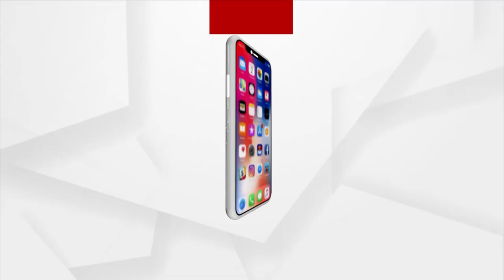ଉପାନ୍ତ ଅଞ୍ଚଳର Google Girl ସିମ୍ରନ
କୋରାପୁଟ ଜିଲ୍ଲା ନାରାୟଣପାଟଣା ବ୍ଲକ ତଳଗୁମାଣ୍ଡି ପଂଚାୟତର ବାରୀ ଗ୍ରାମର ଶ୍ରୀଧର କୁମାର ତାଡିଙ୍ଗି ଙ୍କ ଦୁଇ ବର୍ଷର ଝିଅ ସିମ୍ରନ ପାଞ୍ଚ ମିନିଟ୍ ରେ ଦେଶ ଓ ରାଜ୍ୟର ସାଧାରଣ ଜ୍ଞାନ ସବୁ ଉତ୍ତର ଦେଉଛନ୍ତି ।